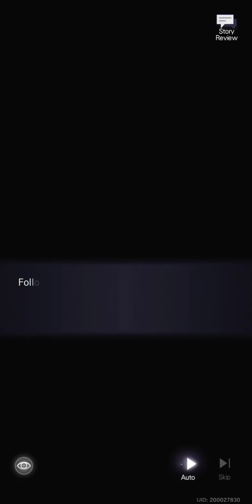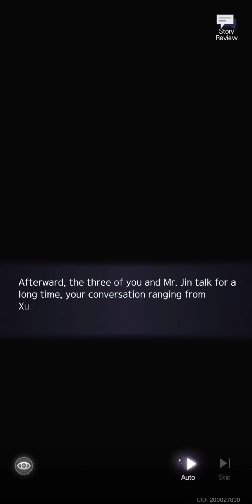Tears of Themis - Enduring Light, Exploring Renhui Relief Station